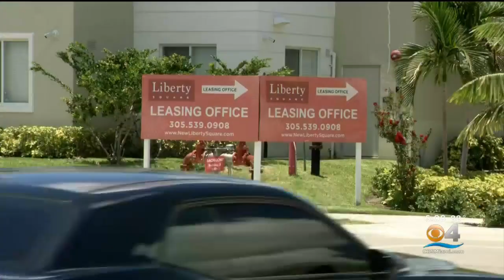HUD secretary in South Florida to address housing crisis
"It is so different when you see it for yourself, that's why I'm here, it is important that we address the housing crisis," she said.